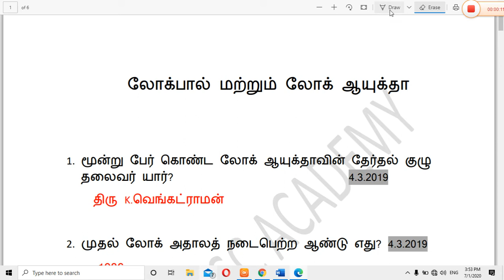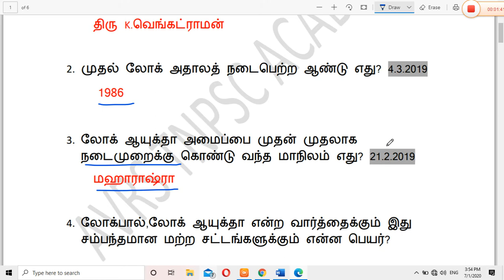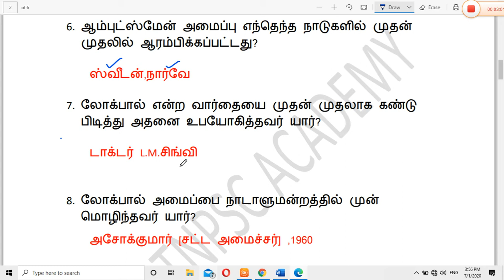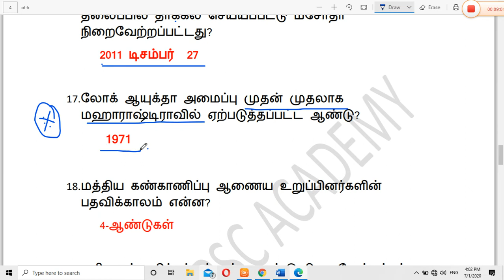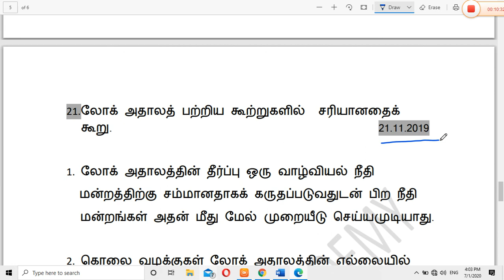லோக்பால் || லோக்அதாலத் || ஆம்புட்ஸ்மேன் ||CBI || ARC